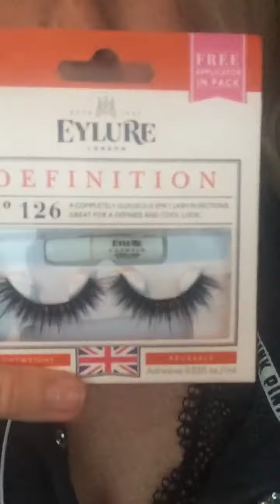Semi truck makeup tips! What are those lashes?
You know those videos about how to look fabulous? This isn't that. In this blog I'll show you how I keep from looking like a homeless person while trucking.